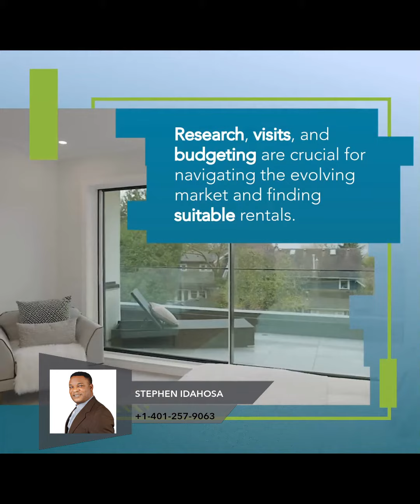Housing market updates? | Rents Are Dropping for the First Time Since the Pandemic